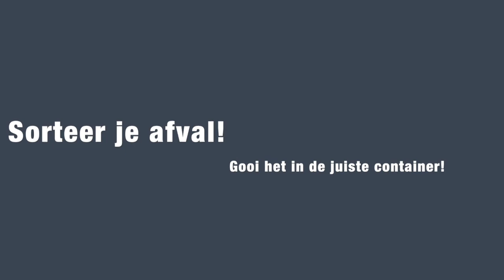Het Afvallied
Luister naar ons lied
Mensen zien het niet
We doden de natuur
Dat maakt alles zo duur

Groen groen groen
We moeten beter doen
Groen groen groen
We worden afvalkampioen

Een schone omgeving is fijn
Laten we slimmer zijn
Denk meer aan het milieu
Die vuile wereld zijn we allen kotsbeu

Groen groen groen
Groen groen groen
We worden afvalkampioen

Groen groen groen
Groen groen groen
We worden afvalkampioen

We bereiken de limiet
Besef wat je niet ziet!